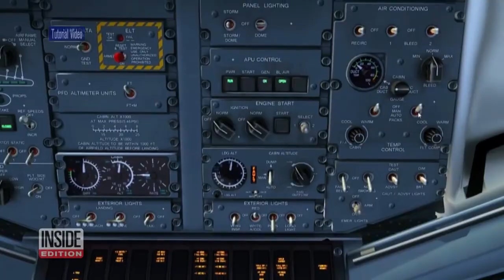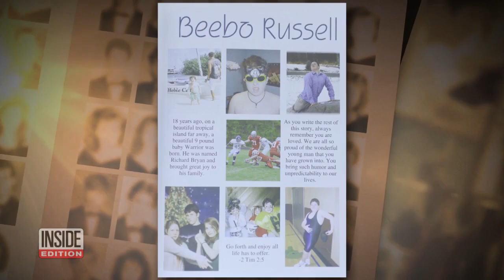How Baggage Handler Richard Russell May Have Stolen Horizon Air Plane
Many are asking could a baggage handler with zero flying experience steal a passenger plane from one of America’s busiest airports. Inside Edition found videos on YouTube showing pilots at the controls of the same plane and even tutorials showing how to take off. “Very likely he had some desktop simulator time and desktop simulators are very sophisticated machines, it's not your average video game,” aviation expert and author of “Paper Wings” Les Abend told Inside Edition.